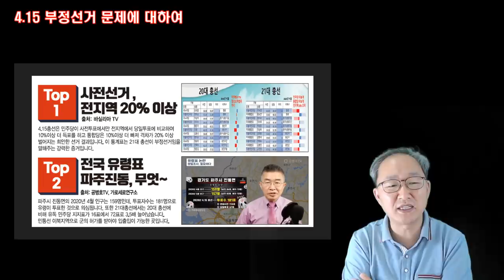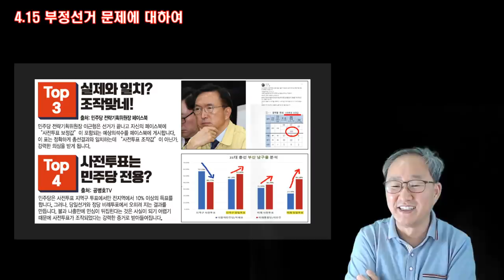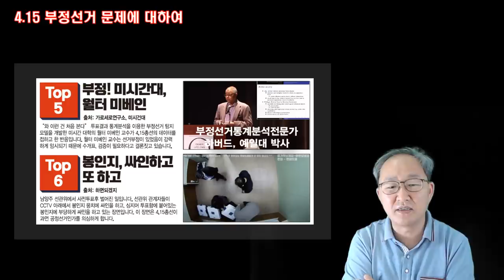정규재-정함철, 헛소리 / "조작없다" 비판 / "지금 시대에 선거부정이 어디있나" (1/4) [미디어A]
Bitcoin : 3MTW849AkP2ftLeSK2teZHMmzLu7Z83s9U